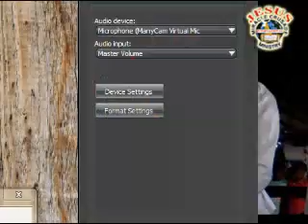Congregational Singing - June 24, 2018 - PART 1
Congregational Singing - June 24, 2018 - PART 1 - Captured Live on Ustream